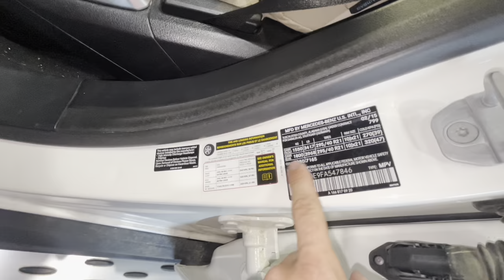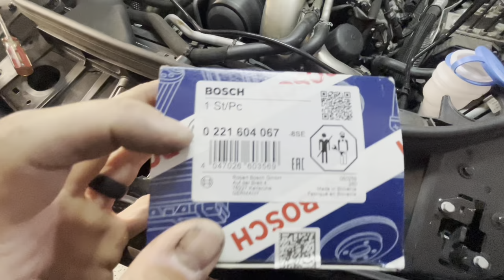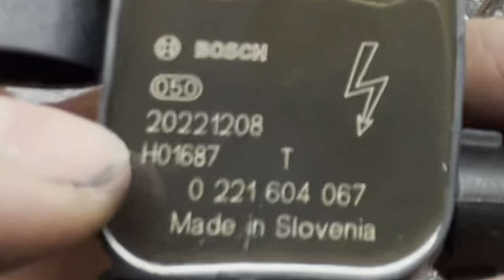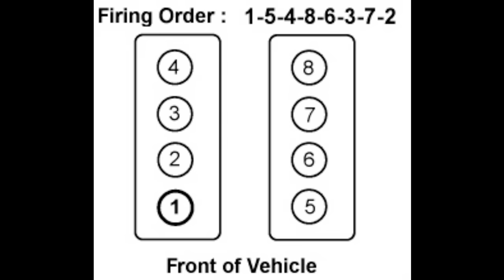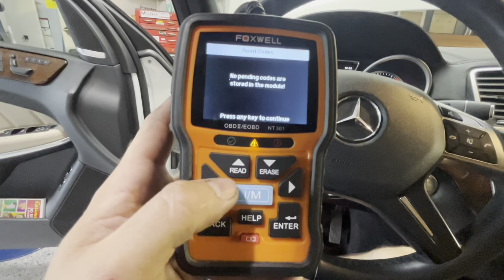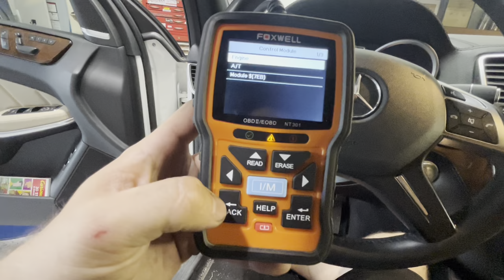4.7 Mercedes P0356 Faulty Coil Pack 🔥X166 M278 GL550 2015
Mercedes Benz GL550 p0365 which is a faulty coil pack. I’ll show you how to DIY this repair along with everything you need to know. This will be universal across the board for many makes and models.

🚗 Car Info👇🏻
       1974 Mercury Comet (Ford Maverick)
       5.0L Coyote Procharged Engine
       Machine Work/Assembly by: TKM
       L&M Race Engines Internals
📻 Music 🎶 Credit 👇🏻
🚘 The Mercury Comet we cover on this channel is the same as a Ford Maverick.
📆 The years 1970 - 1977 will all be based on same information for the most part.
🧰 The DIY videos and How To videos would help you with these years but also relate and cross over to many other hotrod projects or restoration builds.
📩 Let us know if you have any questions or need help building your race car, drag car or hotrod.
🎨 We also cover a lot of painting videos along with body work and the salvage title industry when buying, selling, or owning salvage rebuilt total loss vehicles.

Each music clip is credited to the original owners work.